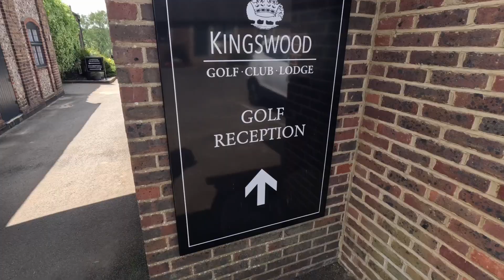DP WORLD TOUR Practice Round at Kingswood for my first YouTube Video!!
Matt Travis of Swig Golf plays the front 9 holes at Kingswood before moving on to Q school in Belgium to qualify for the DP World Tour.

Watch Matt as he trains for this important opportunity to turn professional in less than a year. In this video, he analyzes his plays, drives, putts, and techniques giving insightful and informative tips on how to improve your golf game.

Learn a little about Matt, his journey, and his golfing style. Crazy giveaways, fast play, and insightful tips, all rolled up in banter on an English late summer day...